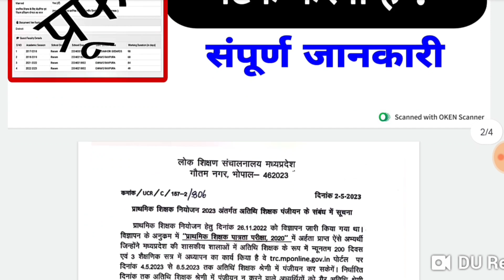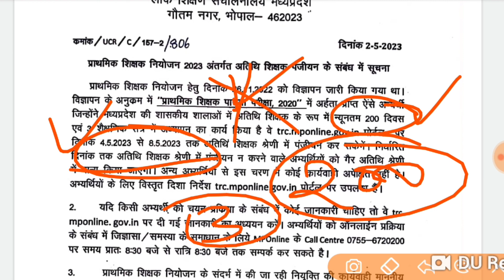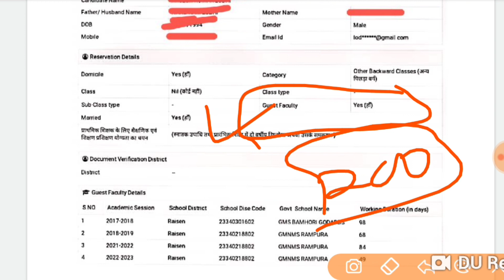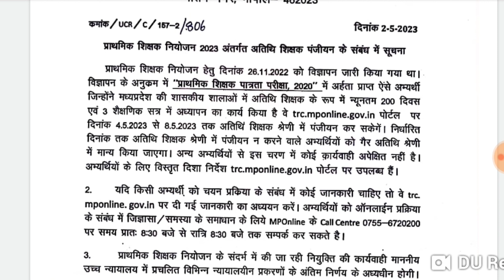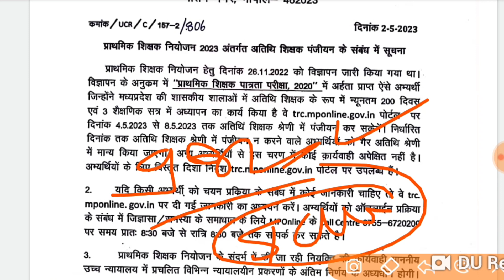म.प्र. शिक्षक वर्ग 3 काउंसलिंग/Varg 3 second counseling cutoff/mp tet latest news today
म.प्र. शिक्षक वर्ग 3 काउंसलिंग
Varg 3 second counseling cutoff

मध्य प्रदेश शिक्षक भर्ती से जुड़ी महत्वपूर्ण जानकारी
mptet post
@A S Academy
@Arvindra Sir
@Atul kumar sharma
@EASY Pariksha
@The WiNNERS Institute
@RAM SIR